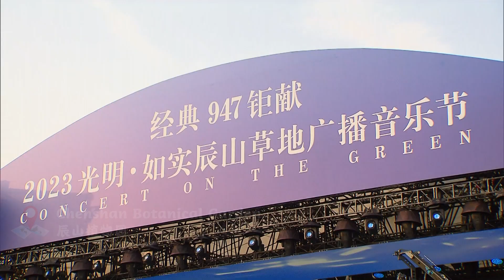Concert on grass! Follow the rhyme and beat of joyful music at Shanghai Chenshan Botanical Garden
Shanghai Chenshan Botanical Garden on Saturday welcomed the Vienna Symphony Orchestra to present a joyful concert on the grass for the city's music and green lovers.

It was the first time for composer Adam Fischer, 74, to perform in China.